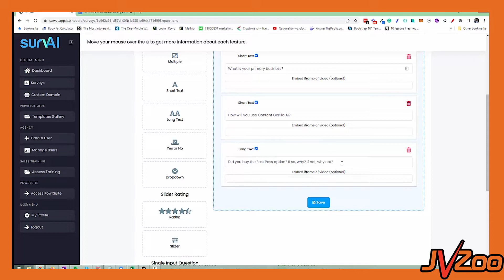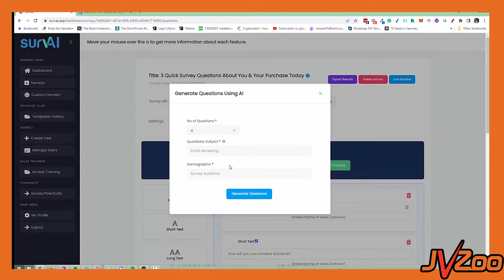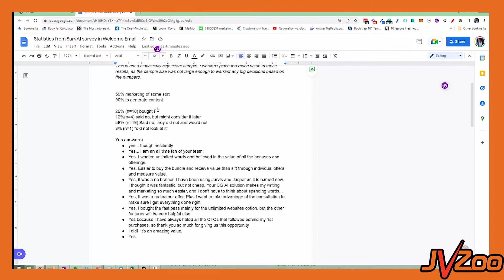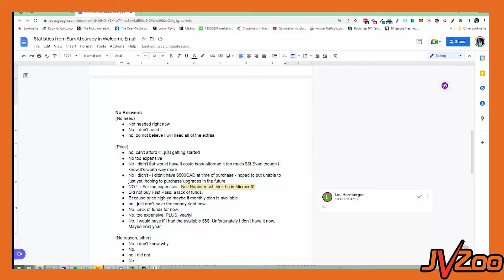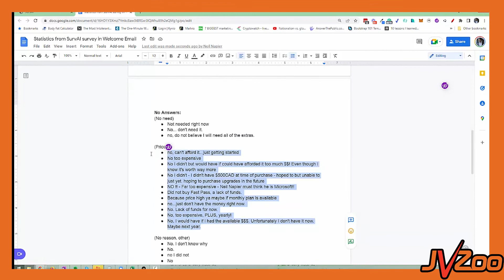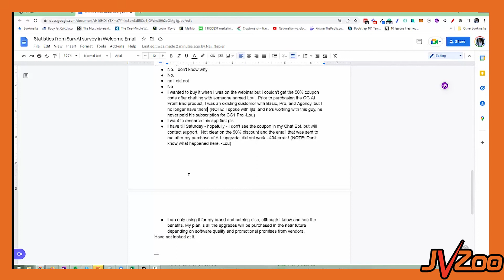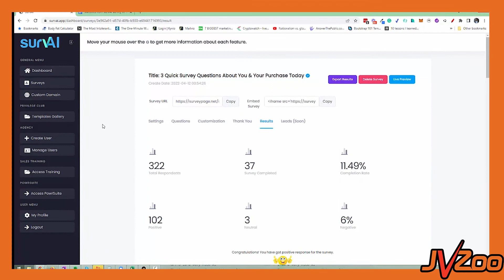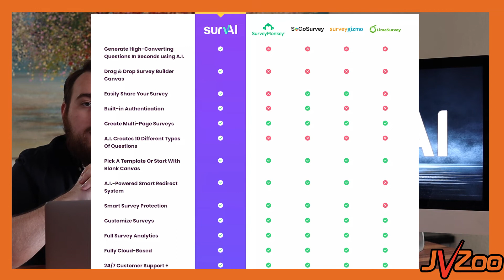SurvAI - #1 AI Powered Lead Generation System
SurvAI

Generate Unlimited High-Converting Questions In Seconds

SurvAI is Packed With Breakthrough Traffic-Getting Features You Just Won’t Find Anywhere Else…

✅  Capture Leads with A.I. using powerful builder
✅  Share Surveys with a custom URL anywhere with just 1-click
✅ Automated: Generate engaging questions using A.I.

Not what you’re looking for? Find hundreds of incredible products on our gorgeous new marketplace: